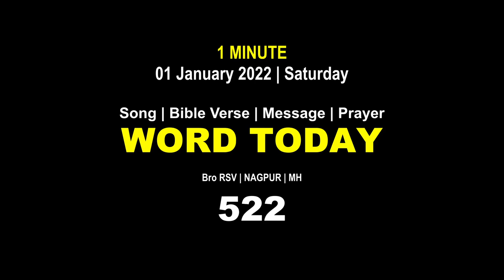Word Today-522 | Bro RSV | One-Minute Video Message (Malayalam) | 01 January 2022